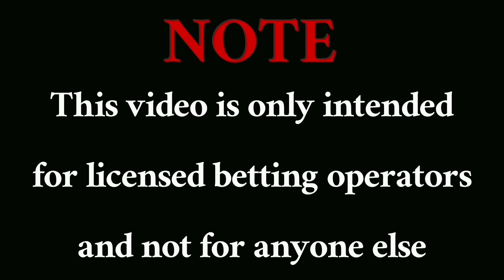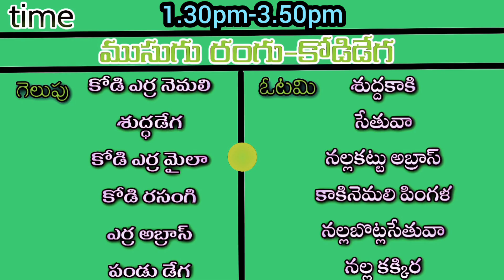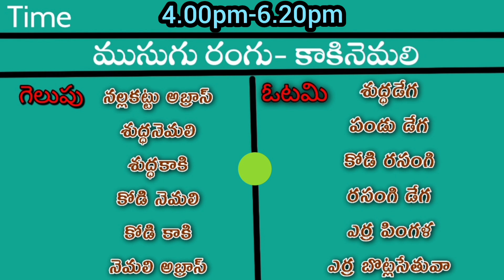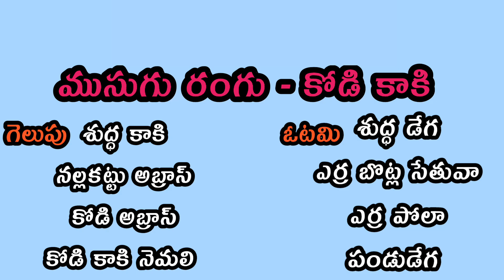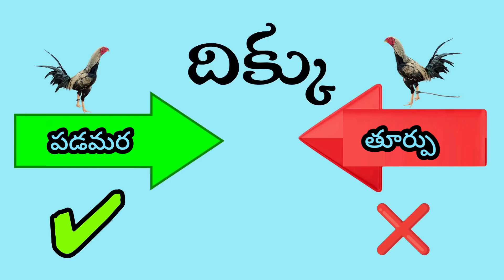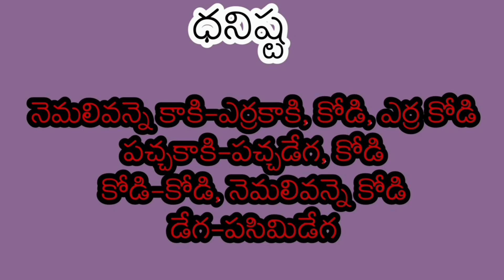02 August 2023 Today winning colours# nanifarms#kukkutasastram#colorupdate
02 August 2023 Today winning colours# nanifarms#kukkutasastram#colorupdate wednesday @nanifarmsagri